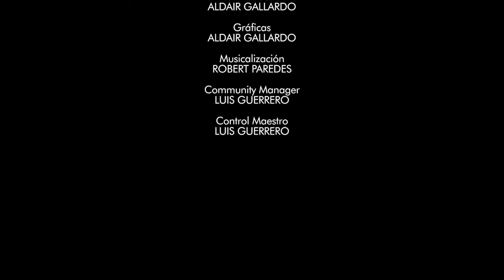Canal HN: Regina Coeli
Canal HN
Regina Coeli